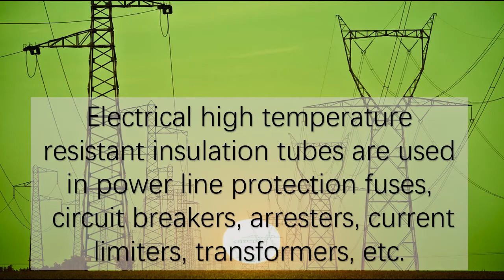how make filament wound fiberglass tubing ?HIGH temp HV fiberglass epoxy composites tube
make cermaic epoxy fiberglass tube High temp High voltage fuse tube line
Developed and produced epoxy glass fiber lining ceramic composite tubing, lining with high-quality insulating high-temperature resistant ceramic casing, impregnated with alkali-free glass fiber yarn with ultra-low viscosity imported epoxy resin at an angle of 50-60 degrees in the axial direction, It is made of cross-winding under the control of the microcomputer, which is a high-quality insulation material for making high-voltage current-limiting fuses. f ilament wound fiberglass tubing factory price ,G10 FR4 TUBES FIBEGLASS WOUND TUBING .HOW MAKING IN CHINA HIGH temp HV fiberglass epoxy composites tube ,